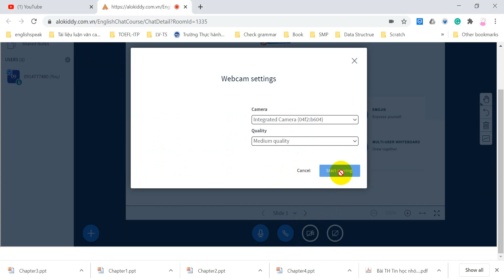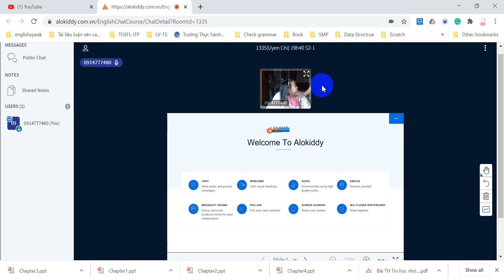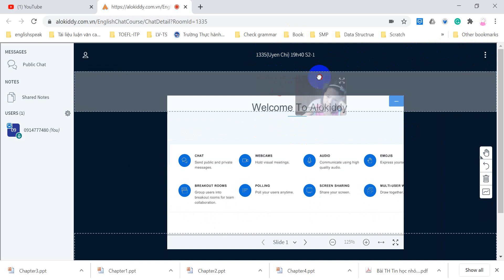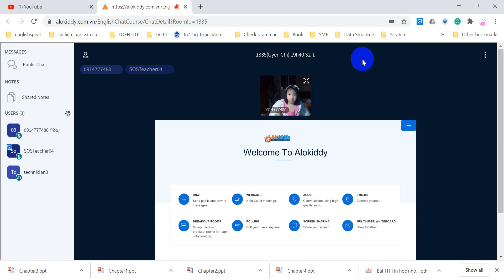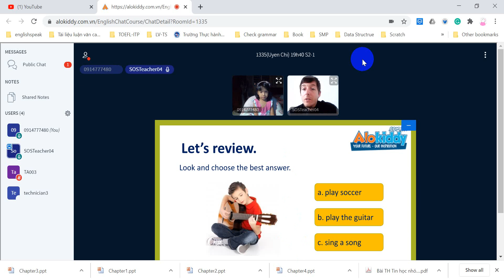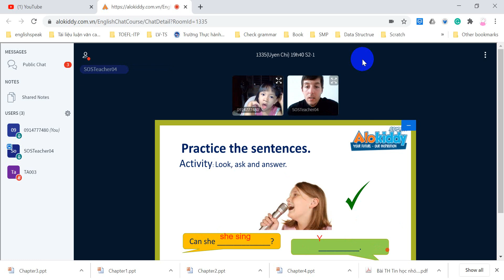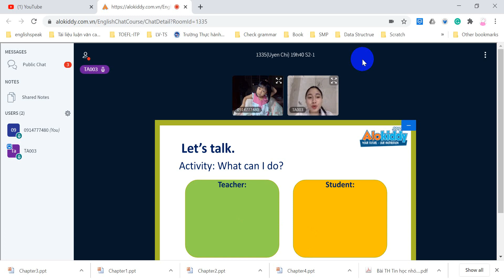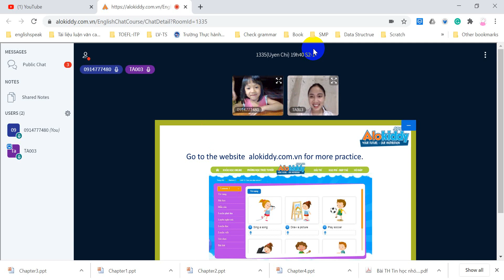Unit 12- Can you play football?